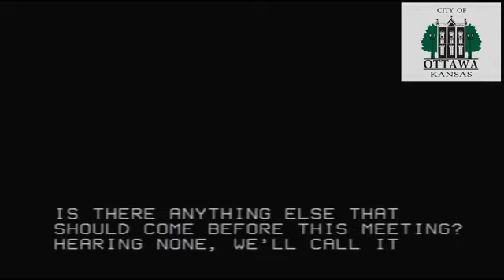11-20-19 Commission Meeting